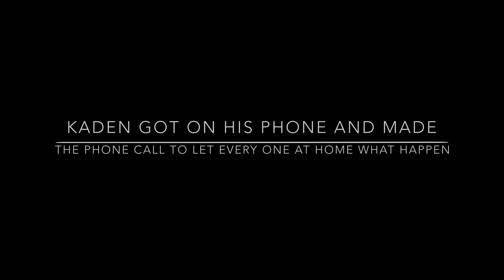OHIO Pope and young buck! And doe tag filled!